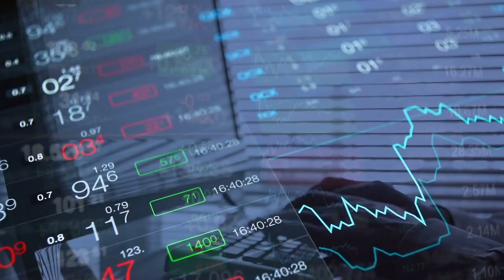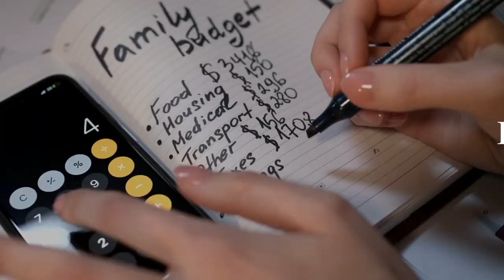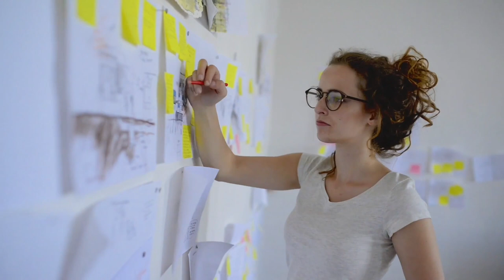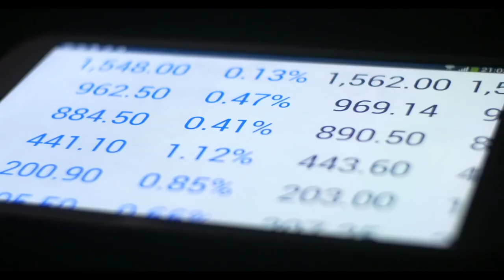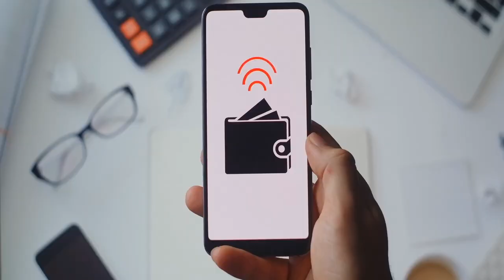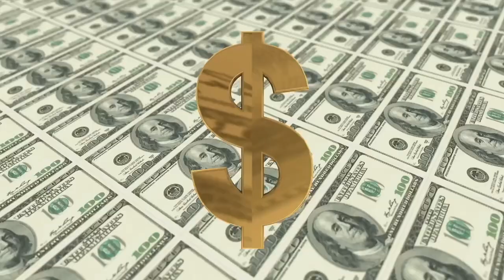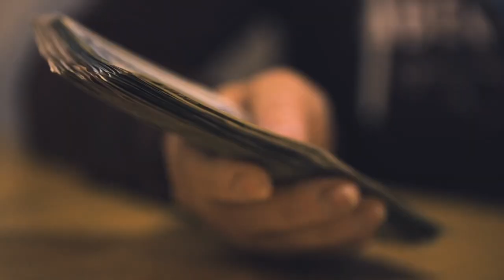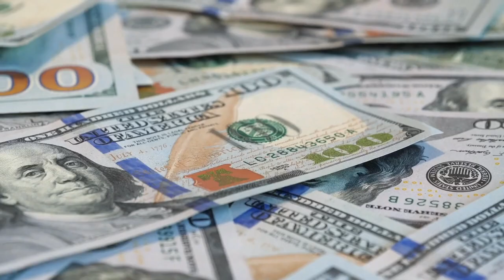10 Game-Changing Tips Toward Financial Freedom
Hello Community!!! Welcome to Financial Synergy’s Channel. You are currently watching: 10 Game-Changing Tips Toward Financial Freedom.

Do you want to be financially self-sufficient? Do you want to be financially free?

Different people interpret the term “financial freedom” in different ways. Some people interpret financial freedom as the freedom to buy what they want and when they want. For many, it could mean not worrying about how they will pay their bills or sudden expenses. For some people, it could simply mean becoming debt-free, while for others it could mean being rich enough to retire. While all these interpretations are somewhat correct, they are all half-baked answers. In this video, we will touch on 10 tips that will help you achieve complete financial freedom.

Money provides you with independence and control over your life. We will share practical ways to help you get on the right track to financial independence and financial freedom in this channel! We'll go over a few steps you can take to get there, such as starting to save early, budgeting your expenses, and being debt-free as soon as possible. We'll also go over the top 10 tips for things like building wealth, personal finance management, early retirement, and living the next-level life that we all desire.

Chapters:
00:00 Introduction
01:15 Set Objectives
01:58 Discover How to Budget
02:41 Clear Your Debts
03:40 Credit Card Use Should Be Cut
04:36 Make Plans for the Future
05:33 Begin Your Retirement Savings
06:07 Do Your Research and Think Twice Before Making a Major Financial Decision
07:03 Spend Your Money Wisely
07:35 Be Optimistic About Money
07:58 Be Extra Patient

Financial Synergy